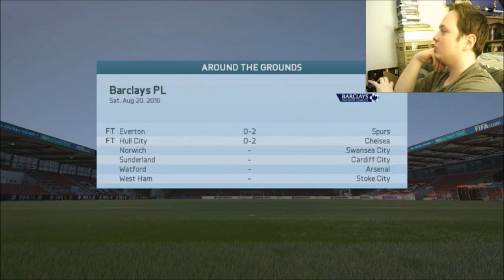FIFA 16 AFC Bournemouth Career Mode Season 2 #4 - WE TAKE ON SUNDERLAND!!!!